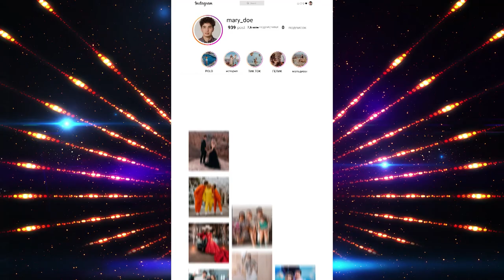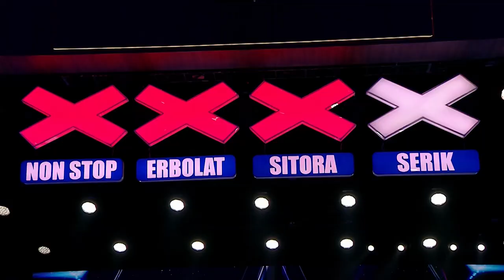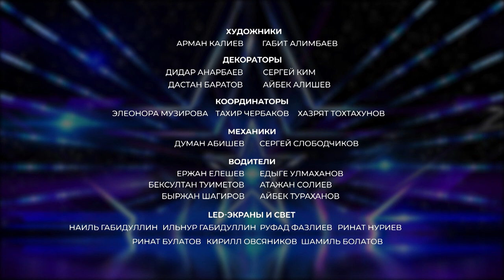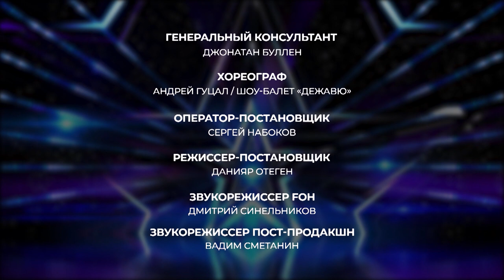ТЯЖЕЛО ЛИ БЫТЬ АРТИСТОМ? 6 Дневник